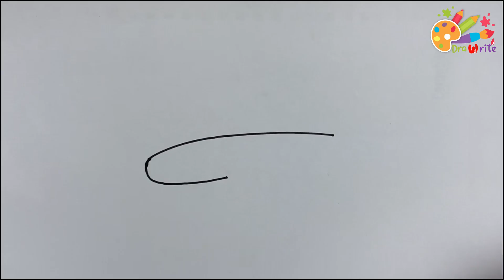How to Draw an Airplane, easy and fun!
Learn with us how to draw an airplane. Find out interesting things about airplanes.